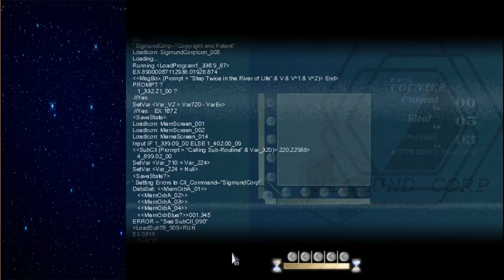Tori Plays: To The Moon Part 6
Welcome! Tori here with Part 6 of To the The Moon

That music box though...and .Anya surprised me xD